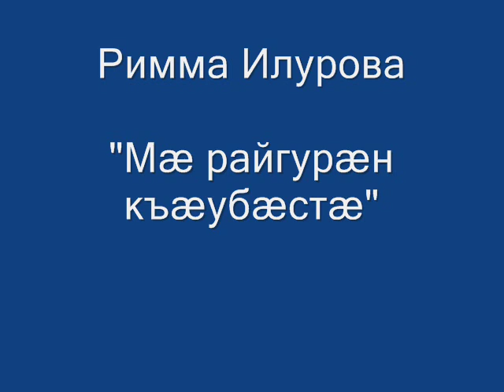Римма Илурова "МÆ РАЙГУРÆН ХЪÆУБÆСТÆ"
Финальная песня в исполнении Риммы Илуровой на концерте "Молодые таланты Осетии", выход всех исполнителей.